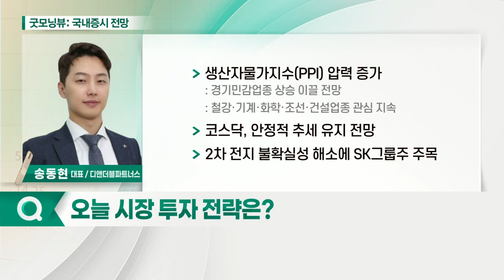美 S&P500·다우 지수 사상 최고가 경신... 오늘 증시 '상승' 출발 전망_국내 증시 출발 전망 (20210412)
- 美 S&P500·다우 지수 사상 최고가 경신
- 3월 美 생산가물가지수 시장 예상치 상회: 경기 회복 신호 발생 지속
- 인플레이션 압력, 일시적으로 안정적 흐름 예상
- 국민연금 국내 주식 투자 비중 상한선 증가

- 생산자물가지수(PPI) 압력 증가
- 경기민감업종 상승 이끌 전망
- 철강·기계·화학·조선·건설업종 관심 지속
- 코스닥, 안정적 추세 유지 전망
- 2차전지 불확실성 해소에 SK그룹주 주목